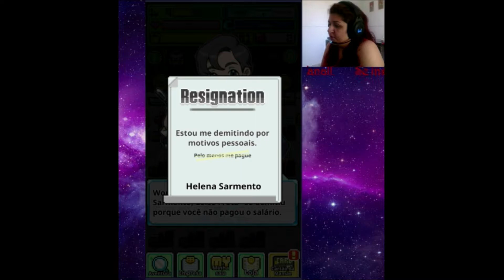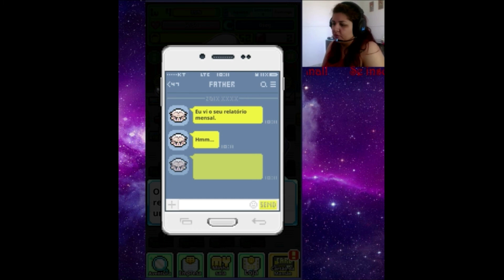A saga do Condicionador de Ar! - Workemon #3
Eu só queria  que meus workes trabalhassem no fresquinho T_T